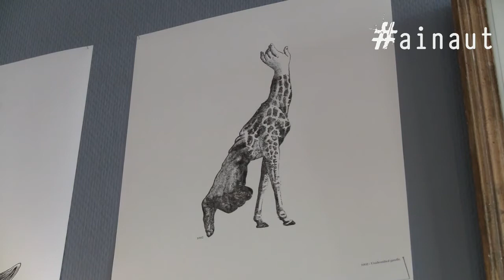Un bestiaire réinventé !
La Maison du Hainaut, à Charleroi, accueille la première exposition de la dessinatrice Nina Vanhaverbeke.  Des espèces hybrides aux morphologies surréalistes peuplent ses dessins en noir et blanc.